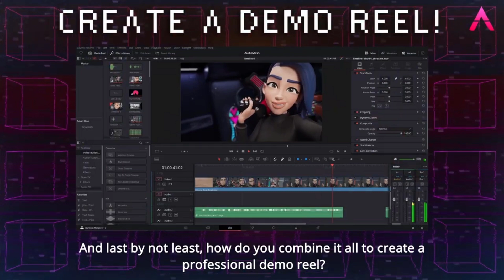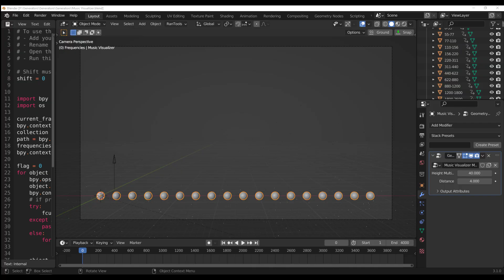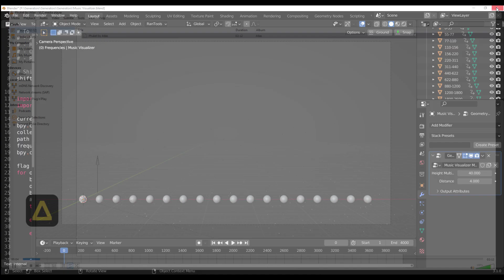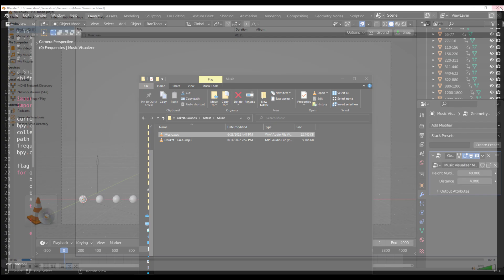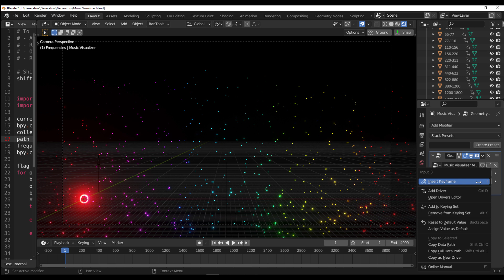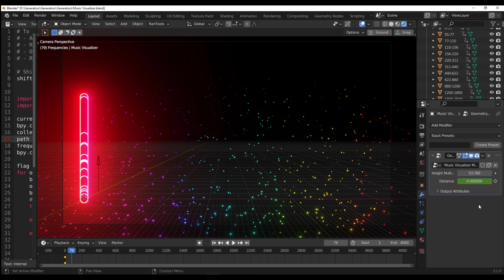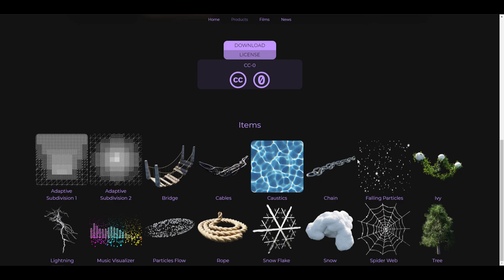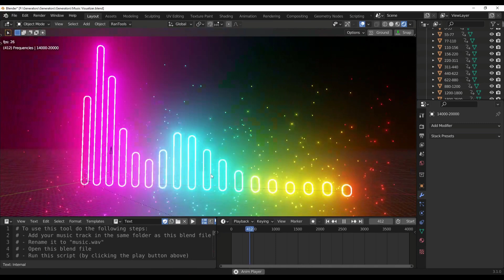Free Blender Procedural Music Visualizer!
Today we would take a look at the free blender music visualizer and see how it works.

**Artworks used on thumbnails are to support artists using the principle of third-party tools discussed within the video.